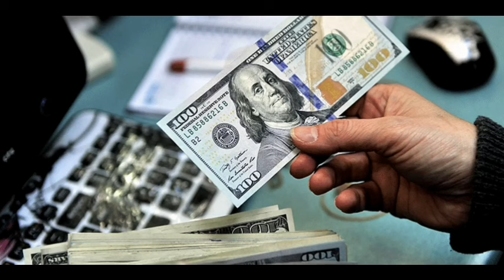.Srilanka Forigen Exchange rates today. Usd Rate Srilankan Ruppe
Forigen exchange update from central bank srilanka.

තෙරුවන් සරණයි.